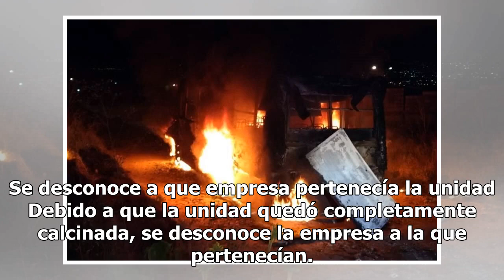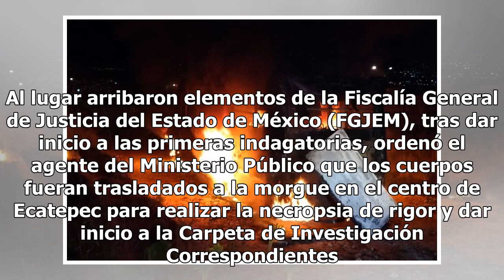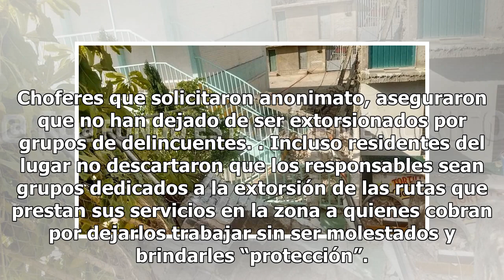Hallan dos cuerpos calcinados dentro de microbús en Ecatepec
Estado de México. -Dos cuerpos calcinados fueron hallados dentro de un microbús en una calle de la parte alta del cerro de Chiconautla. El hecho se registró alrededor de las 01:45 horas del sábado, cuando vecinos de la Colonia Chiconautla 3000, alertaron a las autoridades locales. Se desconoce a que...